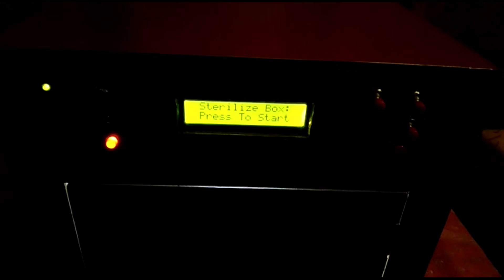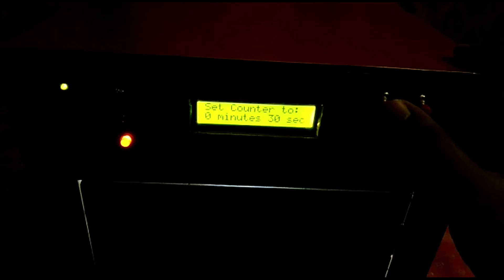Quick Germ-Pathogen Kill Sanitizer